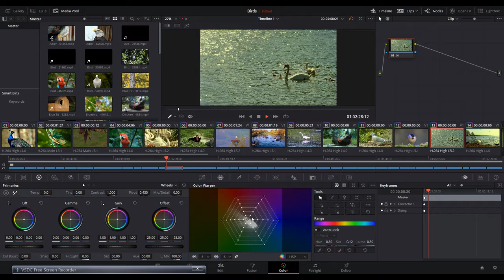Comming Coon This Video(many types of birds)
vedio editing#birds#own space#4k#8k